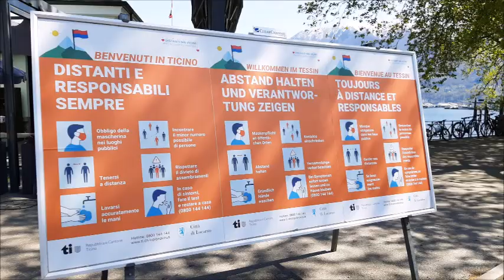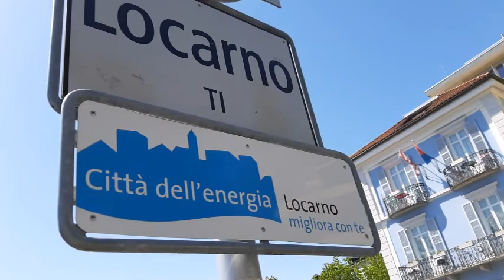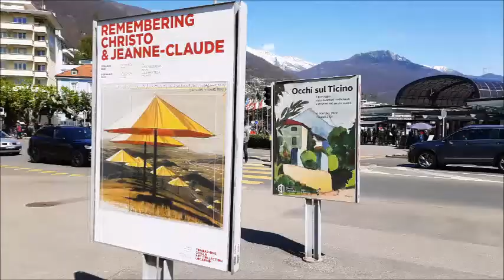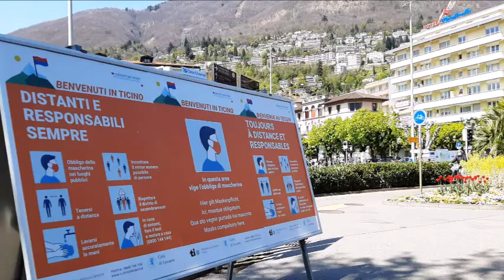LOCARNO SWITZERLAND 200 m. A.S.L.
The city of flowers and great spot to relax